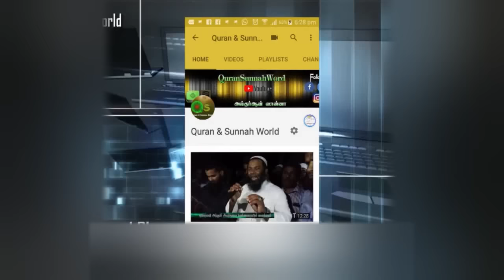தாய்ப்பால் கொடுக்கும் தாய்மார்களே இது உங்களுக்கு படிப்பினை தரும் ஒரு அறிவுரை!.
தாய்ப்பால் கொடுப்பதை நிறுத்தி விட்டால் இப்படியும் சிலருக்கு பிரச்சினைகள் ஏட்படலாம்!!